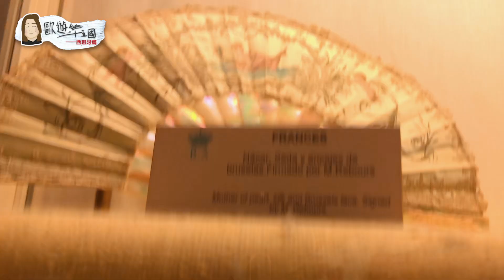【歐遊拾伍國】第四站 • 最美麗國家西班牙🇪🇸｜不能不去的Seville西維爾！！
🌏MY 53RD FLIGHT STORY🌏
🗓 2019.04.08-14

DAY 4️⃣ @Sellive:
Plaza de España 西班牙廣場
Alcázar of Seville 西維爾王宮
Catedral de Sevilla 西維爾大教 & Giralda吉拉達
Lizarran Casa De Pinchos - Tapas (dinner)